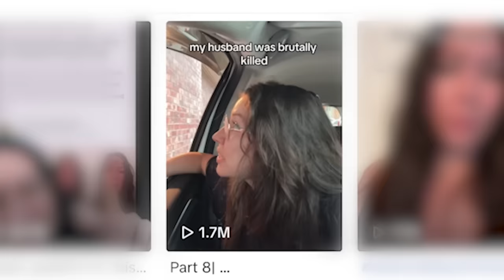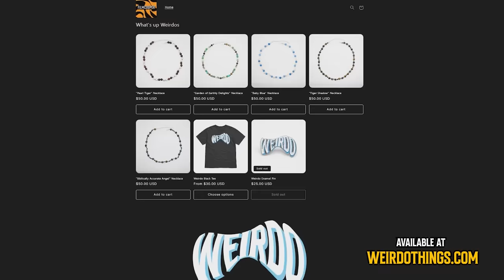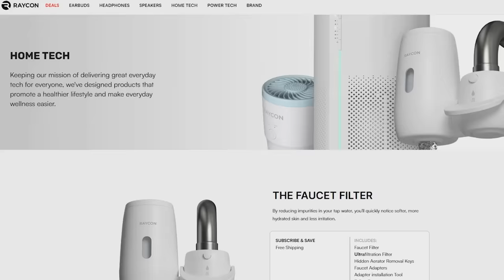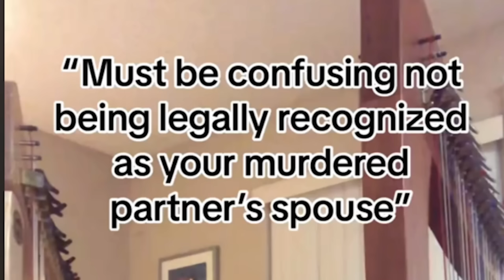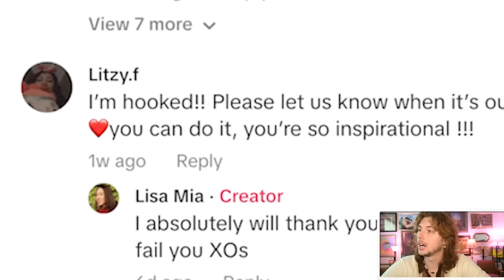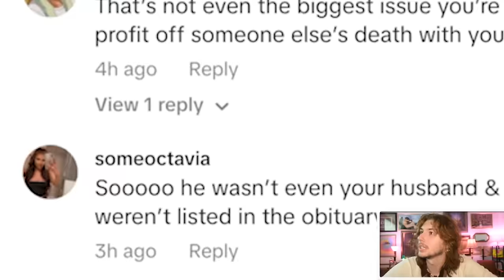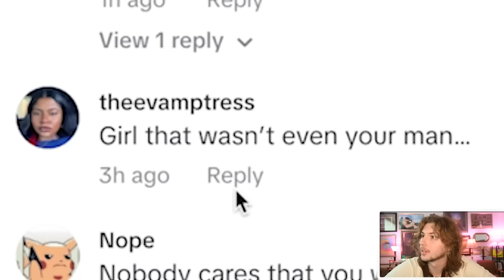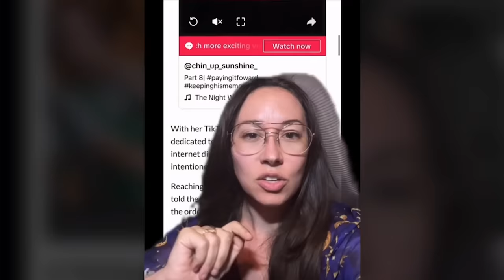Tiktok's Trauma-Dumping Manipulative Supervillain